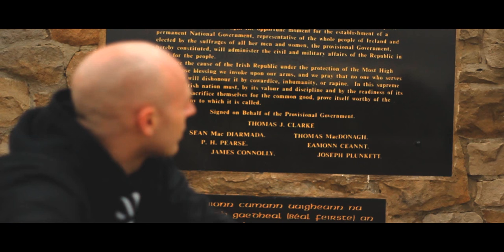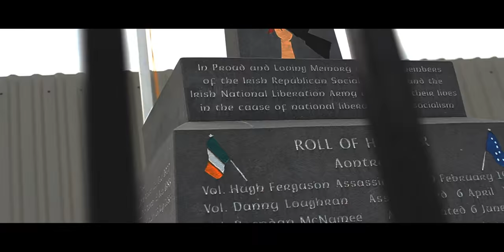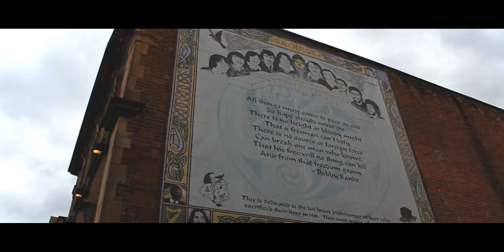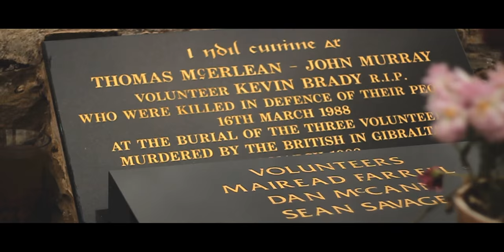Costello - A Page of History [Music Video] Prod. GerryBoy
Directed by DG MEDIA